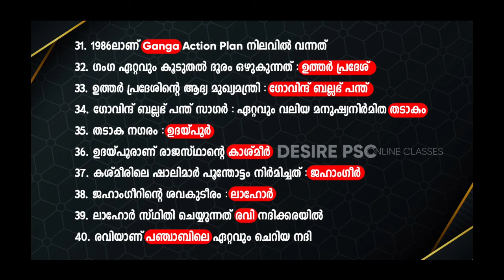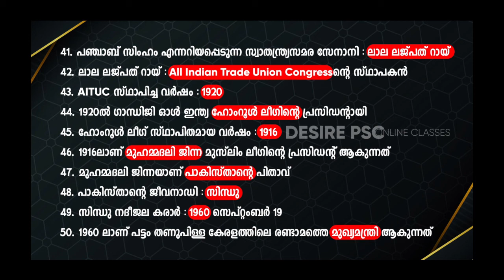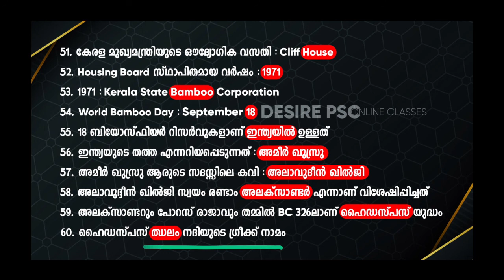GK CHAIN SEGMENT || LDC FIREMAN SPECIAL || PART 2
In this video, our faculty discuss about GK CHAIN SEGMENT